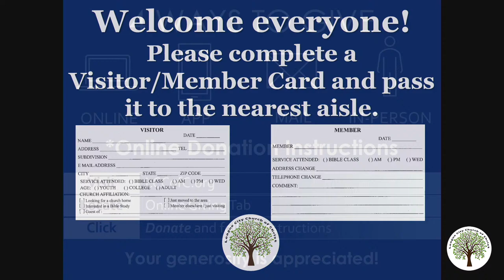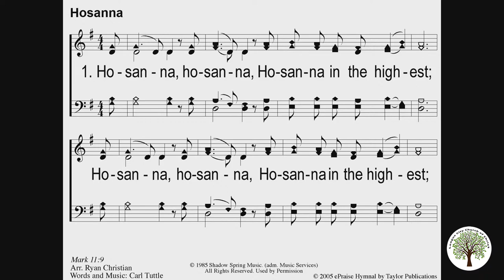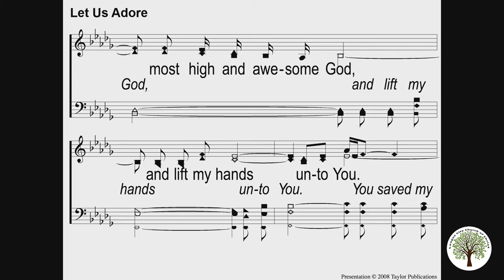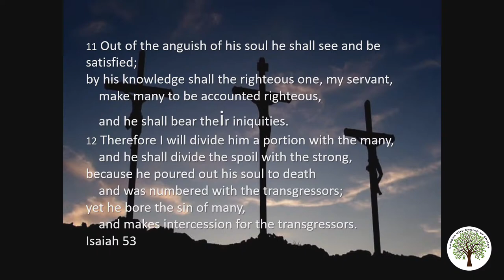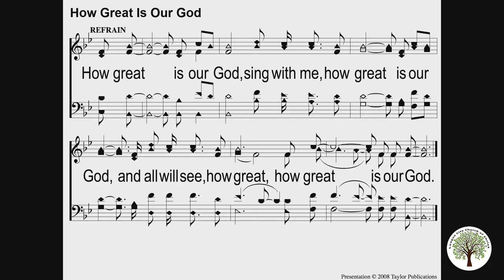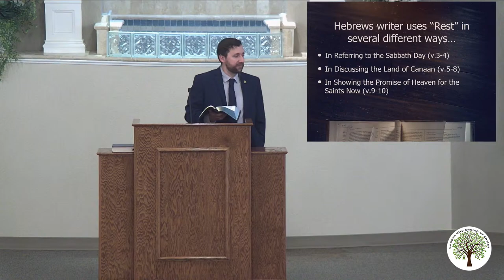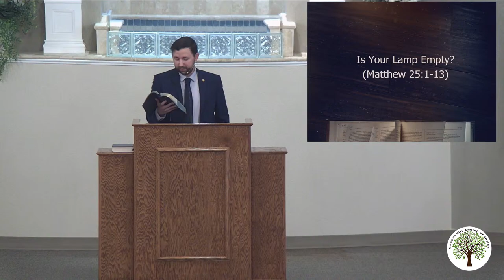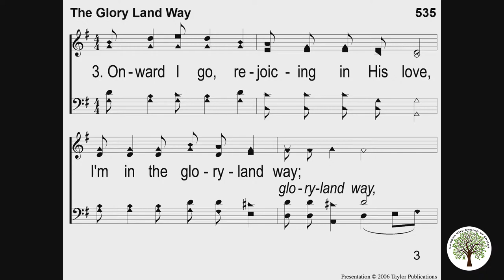Sunday 10am Worship – 04/14/2024 – League City Church of Christ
Good Morning! Thank you for joining us for Worship! Today we have in-person and online worship services.  Be sure to say hello in the comments and fill out a Connect Card so we know you are here!

𝙃𝙚𝙧𝙚'𝙨 𝙩𝙝𝙚 𝙤𝙪𝙩𝙡𝙞𝙣𝙚 𝙛𝙤𝙧 𝙩𝙤𝙙𝙖𝙮:

𝗪𝗲𝗹𝗰𝗼𝗺𝗲 𝗮𝗻𝗱 𝗔𝗻𝗻𝗼𝘂𝗻𝗰𝗲𝗺𝗲𝗻𝘁𝘀 – 𝗝𝗮𝗰𝗸 𝗥𝗼𝗮𝗰𝗵

𝗦𝗼𝗻𝗴 𝗟𝗲𝗮𝗱𝗲𝗿 𝗘𝗹𝗶𝗷𝗮𝗵 𝗚𝗶𝗯𝘀𝗼𝗻

𝗦𝗼𝗻𝗴𝘀
- The Great Redeemer
- Did You Think to Pray

𝗣𝗿𝗮𝘆𝗲𝗿 – 𝗧𝗿𝗲𝘃𝗼𝗿 𝗠𝗮𝗿𝘁𝗶𝗻

𝗦𝗼𝗻𝗴𝘀
- 10,000 Reasons

𝗖𝗼𝗺𝗺𝘂𝗻𝗶𝗼𝗻 𝗮𝗻𝗱 𝗢𝗳𝗳𝗲𝗿𝗶𝗻𝗴 – Tom Crowder

𝗦𝗼𝗻𝗴
- He’s My King

𝗟𝗲𝘀𝘀𝗼𝗻 – 𝗧𝘆𝗹𝗲𝗿 𝗬𝗼𝘂𝗻𝗴

𝗜𝗻𝘃𝗶𝘁𝗮𝘁𝗶𝗼𝗻 𝗦𝗼𝗻𝗴
- Bring Christ Your Broken Life

𝗣𝗿𝗮𝘆𝗲𝗿 – 𝗞𝗲𝗻𝘁 𝗘𝗻𝗶𝗲𝗻𝗻𝗲